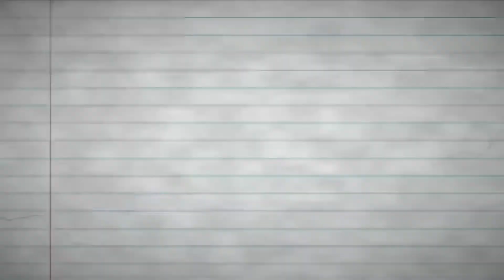NIOH2-ANOTHER BOSS HE HAS LIGHTNING⚡️⚡️🌩